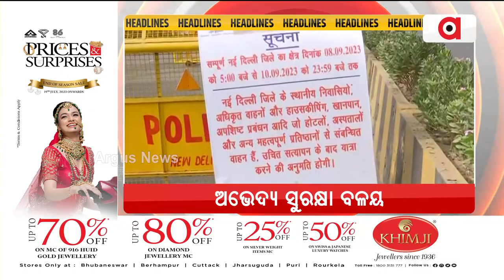Headlines 7 am | 09 Sept 2023 | Argus News